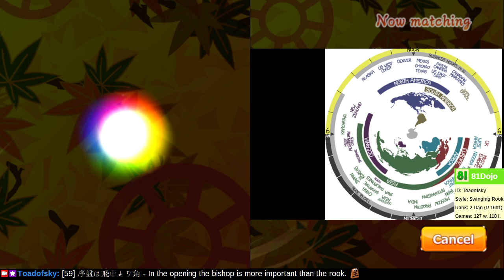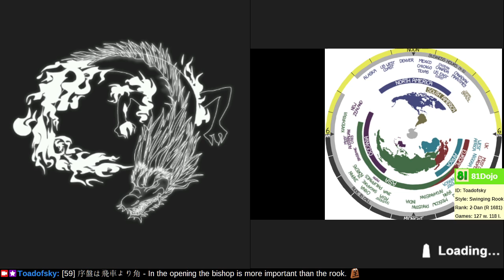[180] Road to 1-Dan on Shogi Wars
王手は追う手 (check your checks); to check is to chase.